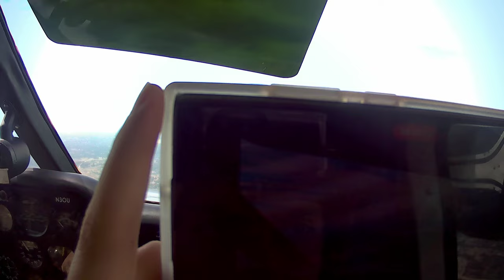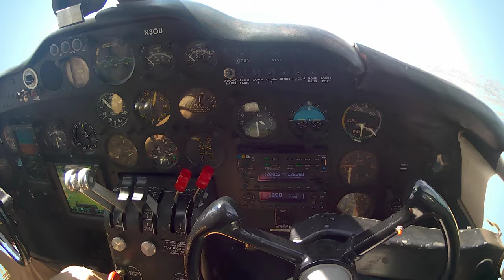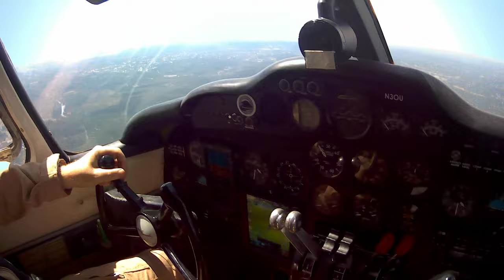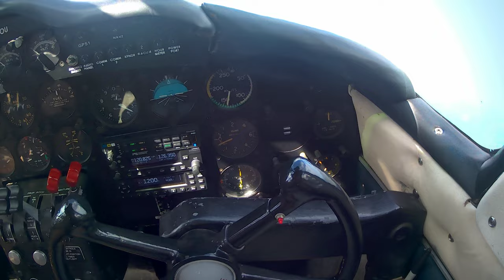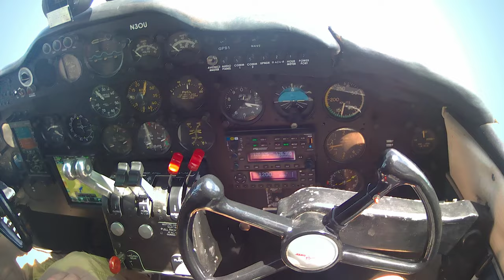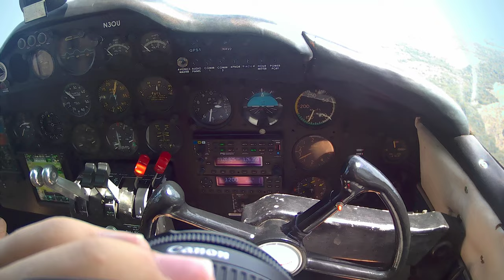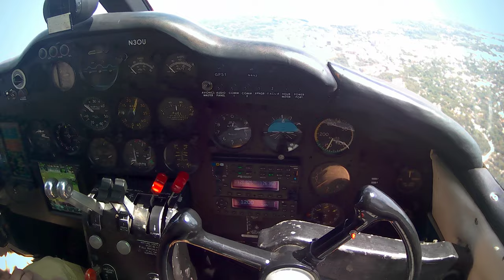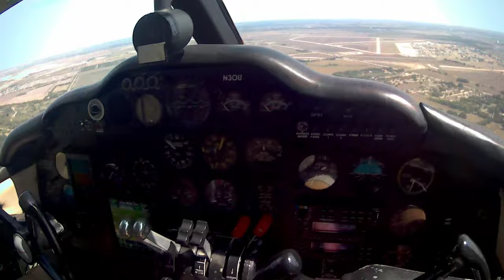Ike's Bird L-26B Ride in Co-Pilot's Seat San Marcos, TX CAF Air Power History Tour (Part 2)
Ride along in the co-pilot's seat of Ike's Bird, one of six L-26s used by the Eisenhower White House during his term.

This part is of most of the flight over downtown San Marcos and Canyon Lake.

Please forgive me if me taking photos with my phone or camera is a bother, because it bothers me to be honest that I didn't realize my hands were in the shot. This was the first time I used a Go Pro and was also the first time I've flown since I was two years old.

Ride Date: 10/02/2022